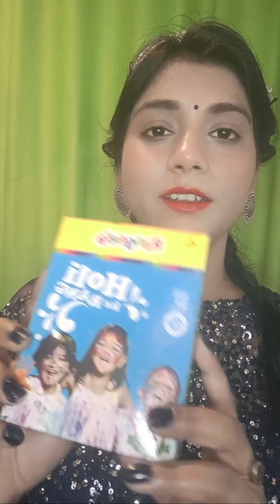holi skin care | holi skin care hacks | pre holi skin care | post holi skincare 💅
holi skin care

holi skin care hacks

pre holi skin care

post holi skincare

Tips to make your skin Holi ready
7 Skin Care Tips for Holi |

1. Max Care Virgin Coconut Oil

Deal of the day: Max Care Cold Pressed Virgin Coconut Oil, 500ml

2. Aveeno skin relief moisturizer

3.Himalaya lip balm

4. vaseline lip therapy

5. Neutrogena sunscreen cream

This is my personal Channel, Where i will be publishing professional Videos of Home made Cooking, Inspirational Videos,  Music Videos, Dance Videos.